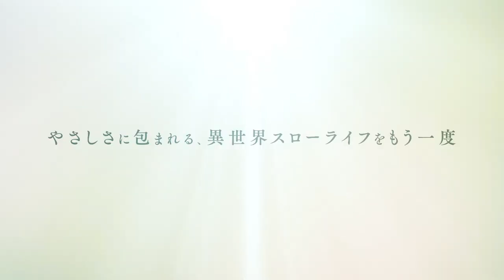By the Grace of the Gods Season 2 - Official Trailer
By the Grace of the Gods Season 2 is scheduled to broadcast in January 2023!

Alternative Titles:
Kami-tachi ni Hirowareta Otoko 2nd Season
The man picked up by the gods 2nd Season
Kamihiro 2nd Season
Kamitachi ni Hirowareta Otoko 2nd Season
神達に拾われた男

Genres: Adventure, Fantasy, Slice of Life

Casts:
Ryouma: Azusa Tadokoro
Elias: Yuuki Kuwahara
Miya: Marika Takano
Miyabi: Yuiko Tatsumi

Staffs:
Original: Roy "The Man Picked Up by the Gods" (HJ Novels/Hobby Japan)
Director: Yuuyuki Yanase
Series composition: Yuka Yamada
Character draft: Ririnra
Character design total drawing director: Kaho Deguchi
Animation production: MAHO FILM

By the Grace of the Gods Season 2 trailer,
By the Grace of the Gods Season 2 anime trailer,
By the Grace of the Gods Season 2 release date,
By the Grace of the Gods Season 2 anime,

By the Grace of the Gods trailer,
By the Grace of the Gods anime trailer,
By the Grace of the Gods PV,
By the Grace of the Gods anime PV,
By the Grace of the Gods release date,